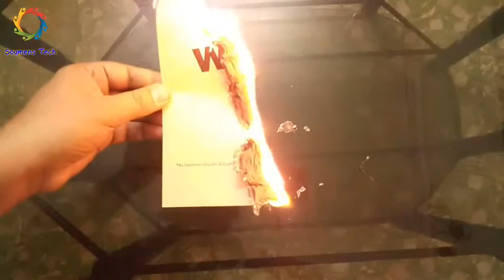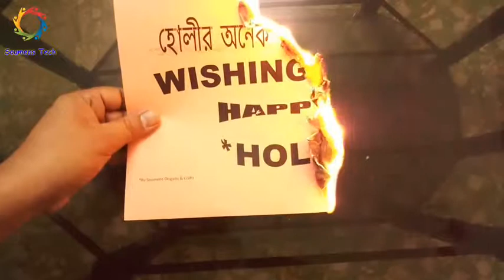Happy Holi 2018 Message From Soumens Tech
Wish You And Your Family a Very Very Happy Holi 2018.
So here comes the time to celebrate life with colors and enthusiasm. Lots of Love. Enjoy !. Happy Holi !!